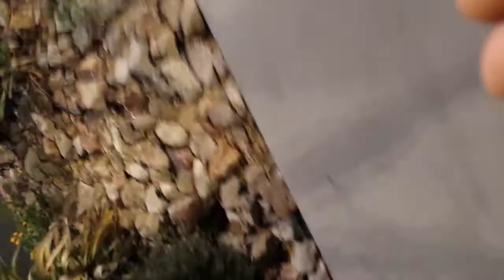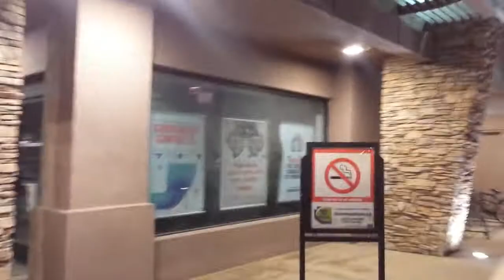I'm irritated of feeling isolated so I decided to spam comments on French & Animes Songs.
I just want to exist and bot end up being a black version of that Elliot killer guy.